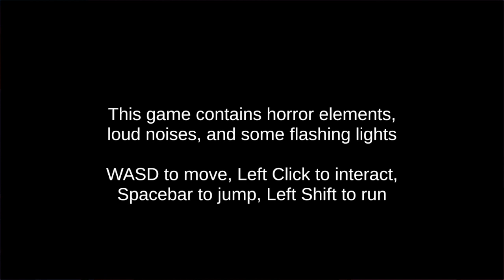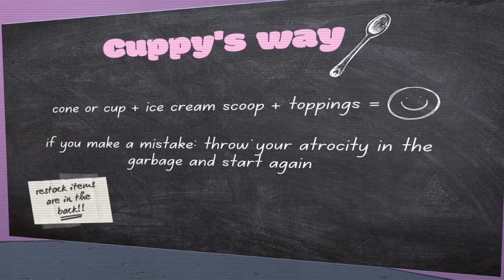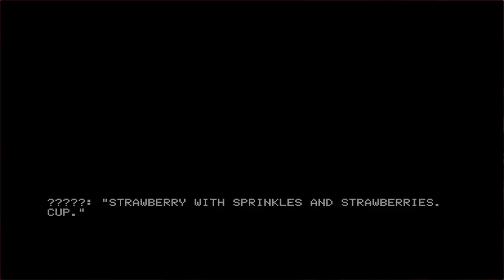i quit youtube the work at an ice cream shop (full Cuppy's game)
Cuppy's game on its on  on steam